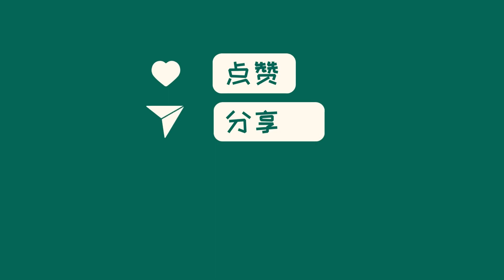中国新闻01月16日09时：朝鲜最高人民会议通过决议 废除朝鲜祖国和平统一委员会等对南机构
朝鲜第十四届最高人民会议第十次会议于1月15日召开，朝鲜劳动党总书记、国务委员长金正恩发表了一场施政演说。会议讨论了废除对南机构的问题，并一致通过了决议。这些废除的对南机构包括朝鲜祖国和平统一委员会、民族经济合作局以及金刚山国际旅游局。金正恩在演讲中强调了朝鲜的核武器政策，并表示朝韩关系已经完全转变成敌对关系。这个决议表明了朝鲜在当前地区紧张局势中的态度和立场。